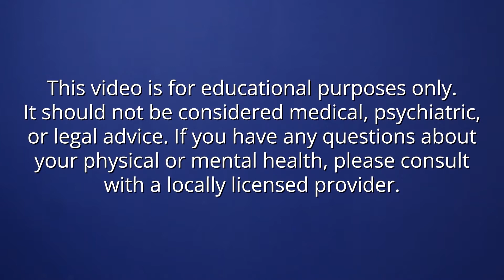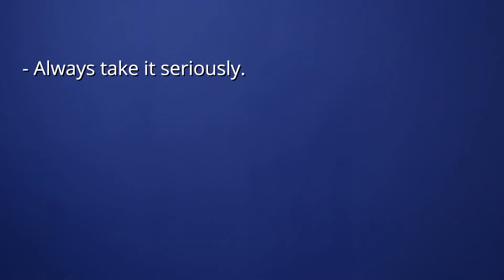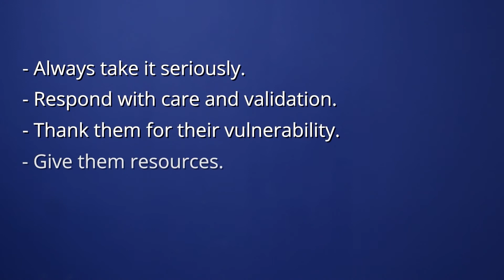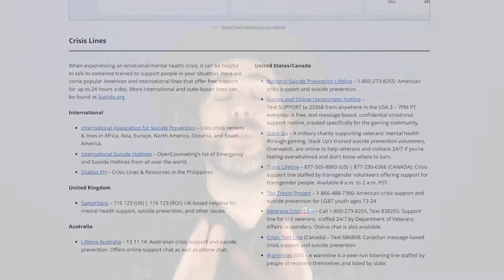Crisis on Stream: Suicide and Self-Harm in Chat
Take This' clinical director Dr. B (R. Boccamazzo, PsyD) talks to Doreen Marshall, PhD of the American Foundation for Suicide Prevention about possible ways streamers and other content creators can respond to talk of self-harm and suicide in their chats.